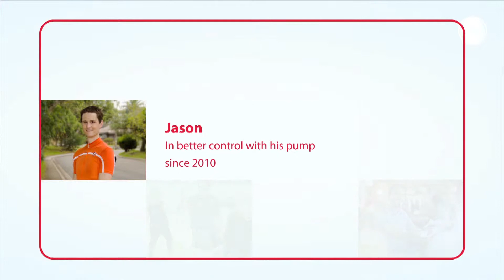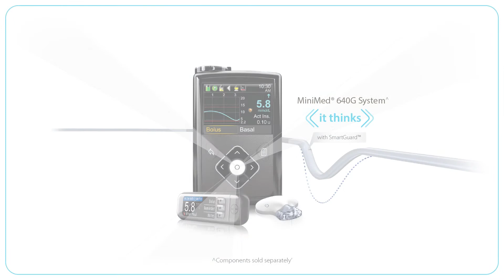Switch On The Freedom to Exercise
As a passionate cyclist, Jason finds it easier to keep his blood glucose levels under control with an insulin pump, rather than needles.

This patient testimonial relates an account of an individual's response to the treatment. The account is genuine, typical and documented. However, the individual's response does not provide any indication, guide, warranty or guarantee as to the response other persons may have to the treatment. The response other persons have to the treatment could be different. Responses to the treatment discussed can and do vary and are specific to the individual patient. Please consult your healthcare professional for a full list of benefits, indications, precautions, clinical results, and other important medical information that pertains to the therapy or products discussed.